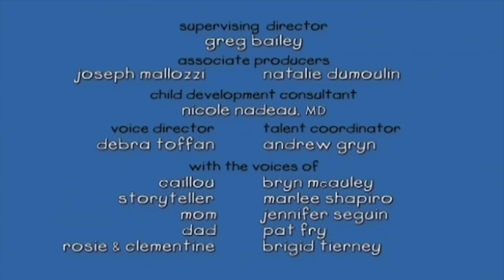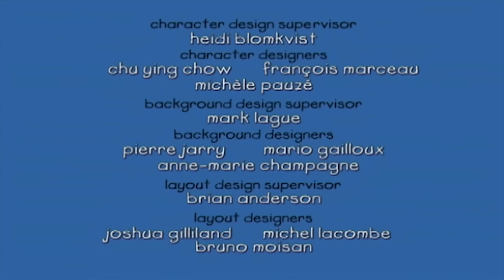Kajtus po polsku nowe odcinki | Kajtus jest chory | Nowy specjalny odcinek Kajtusia